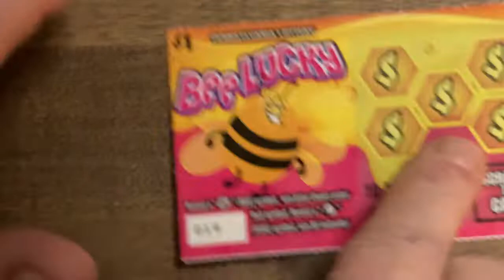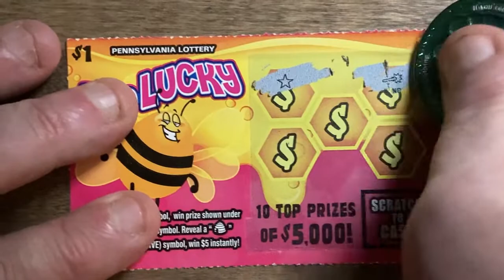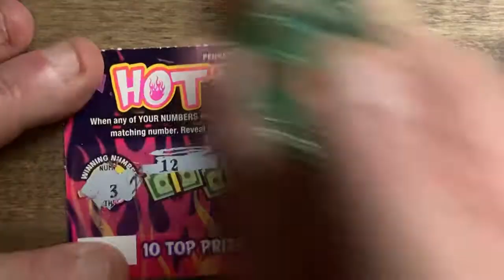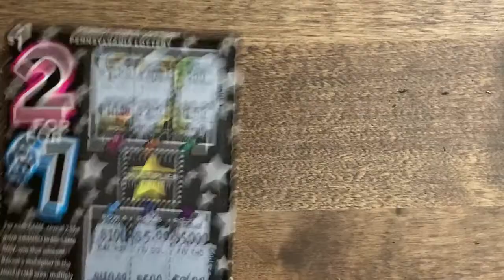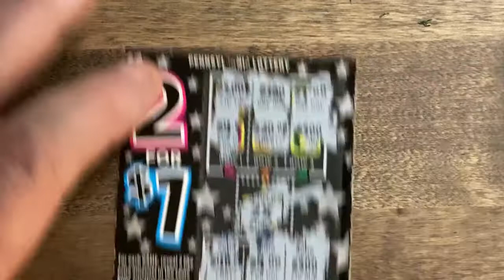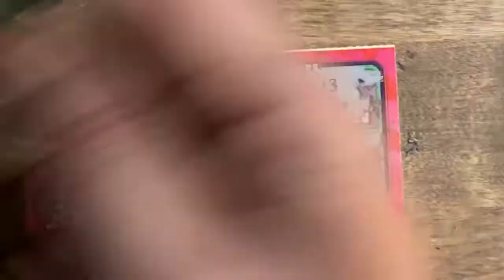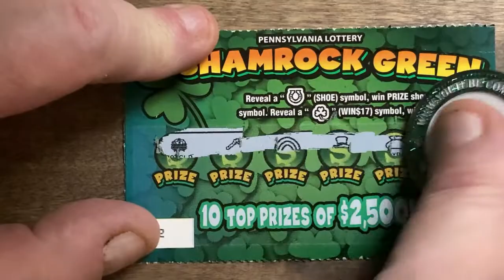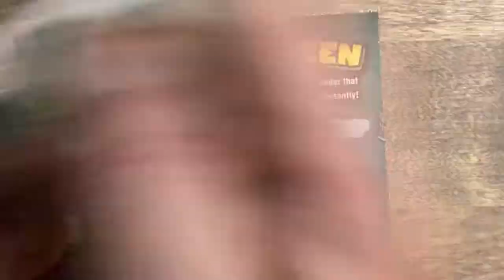Pa Lottery | 8 Channel Climb the Ladder Challenge Round 1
Check out

Due to unforeseen circumstances Ashley Slot is unable to participate